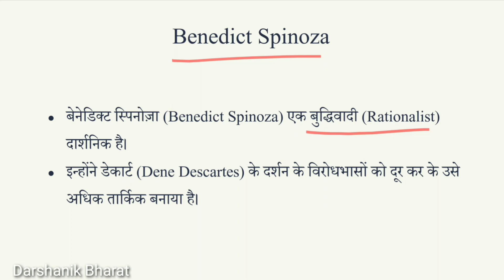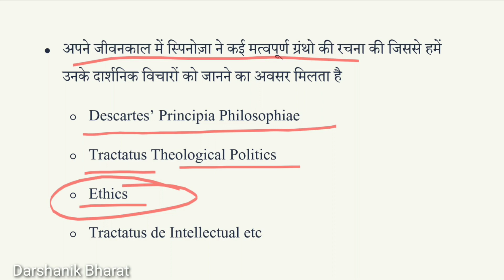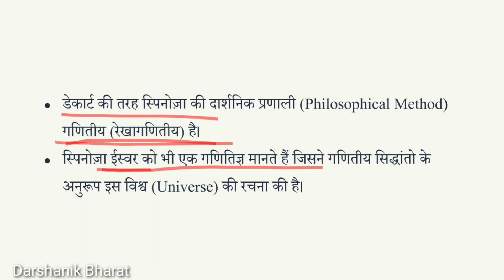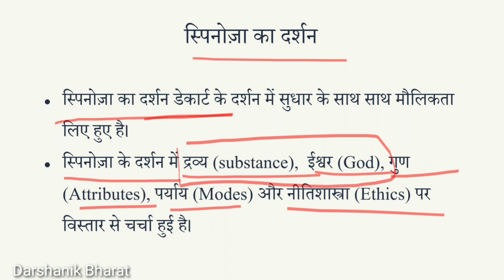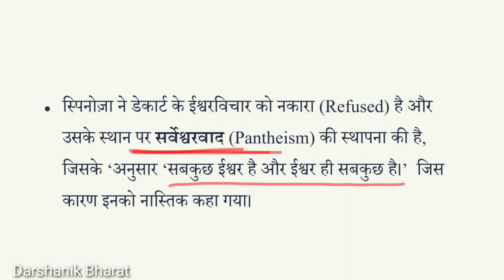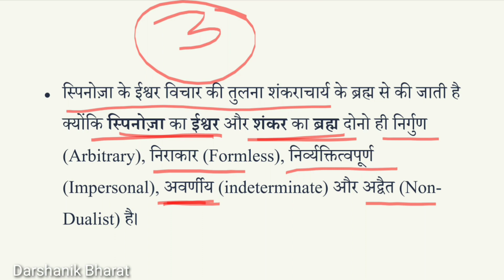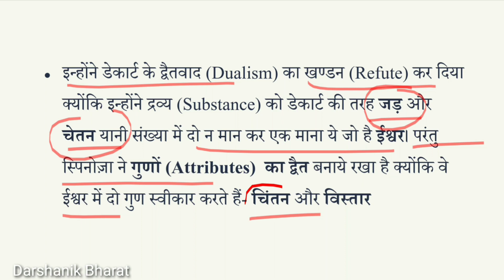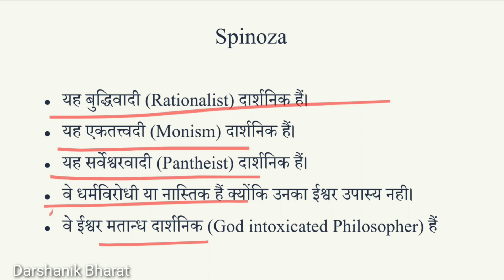#49. स्पिनोज़ा दर्शन।। Spinoza Introduction|| UPSC PHILOSOPHY OPTIONAL BY PRABAL